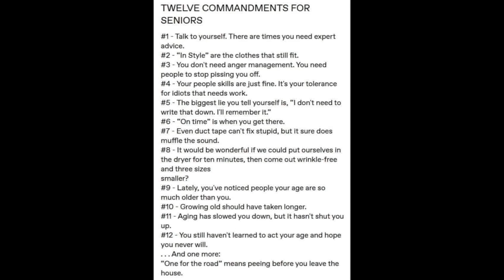Inspirational Quote for the Day